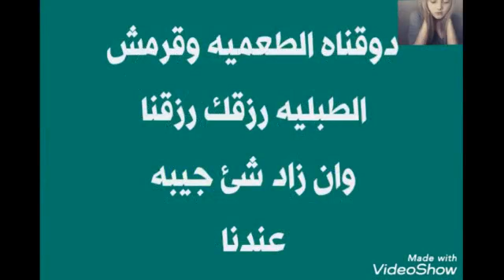سلفتي بتستغلني !!!أم مصطفى تحكي قصة عن البخيل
حكاية البخيل
أم مصطفى تحكي قصة طريفة عن البخيل
مشكلة النهاردة
مشكلة امرأة
تقول امرأة أنها تعاني من استغلال سلفتها لها
واخ زوجها يستغل طيبة زوجها ويأخذ منه المال
كما تقول ان اخ زوجها بخيل جدا هو وزوجته

امثال شعبية مصرية

اذا كانت لديك مشكلة وتريدي مشاركة غيرك والوصول لحل لا تترددي في مراسلتي على الواتس اب على رقم